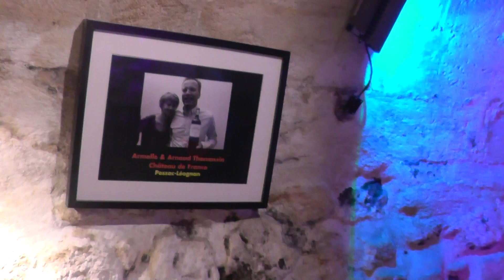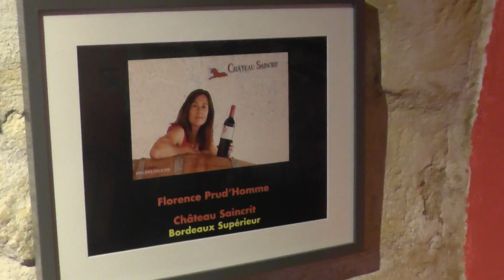Morceau Mystere 24 05 2016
La répétition de la compagnie Opéra Ex Nihilo pour son spectacle J'irai chanter chez vous pour le jeudi 26 mai !